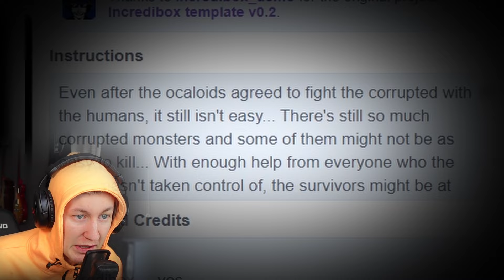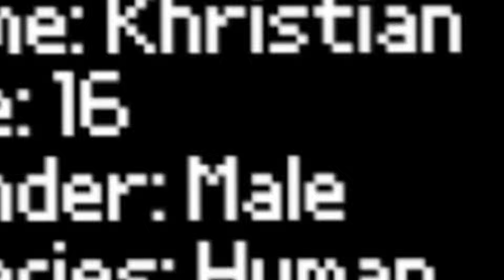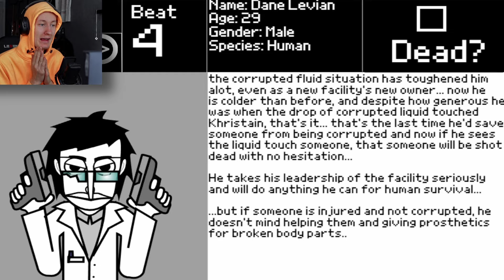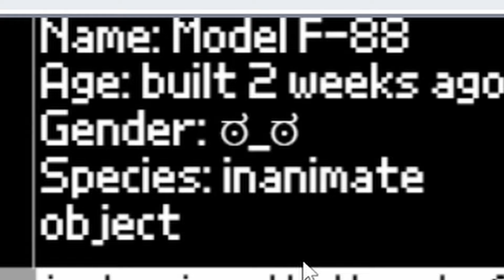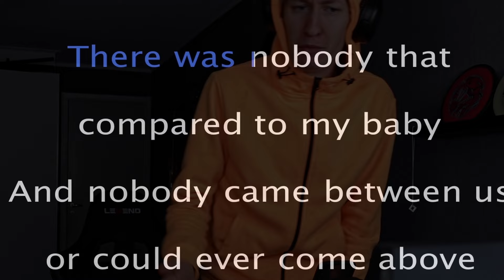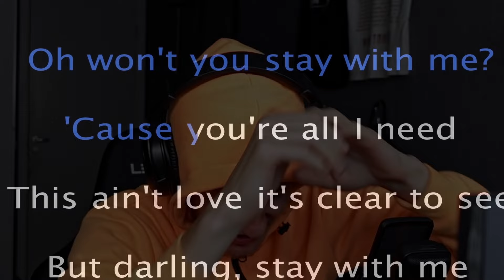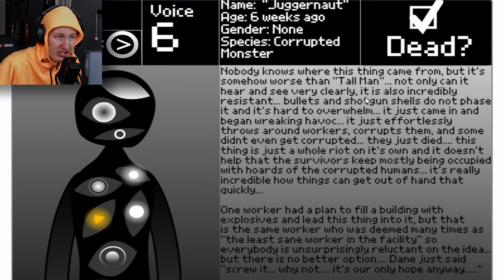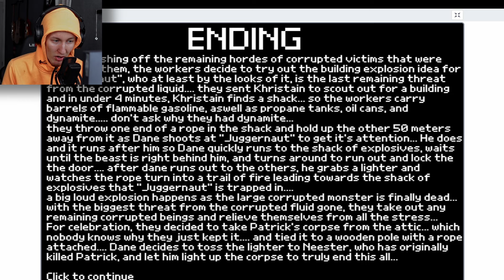Corruptbox V3's Ending Is Actually Really Sad..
This was an emotional ride, but thanks for everything, T..